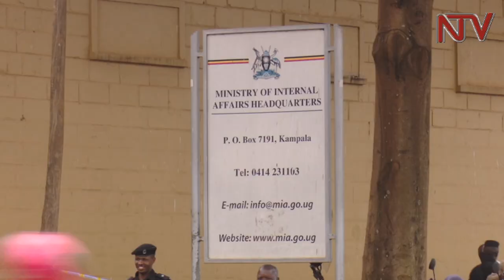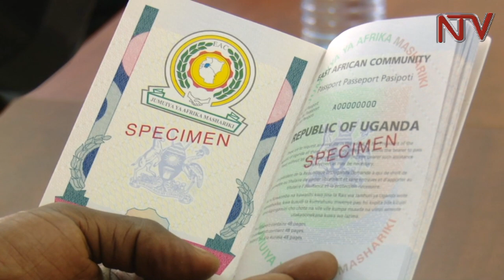Minister Jejje Odongo launches first batch of E-Passports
Internal Affairs Minister Gen Jejje Odong has launched the first batch of e-passports, a fortnight after they were announced as the next form of travel document for nationals. Launching the passports on Tuesday at his offices, the minister revealed that 24,000 passports are ready for collection, in the first step towards transiting from paper to electronic passports.